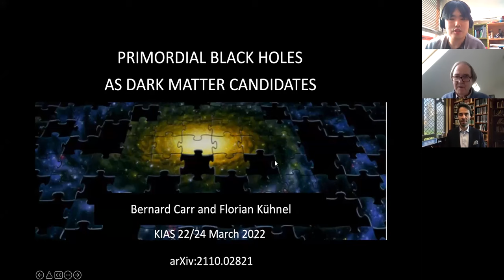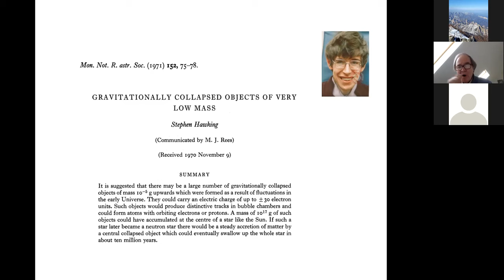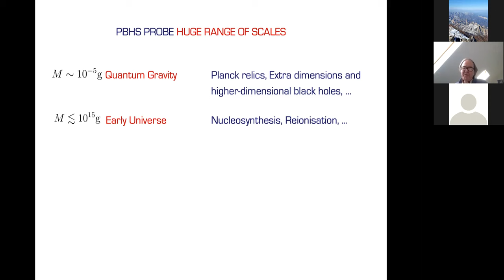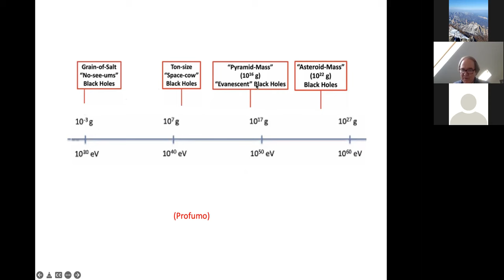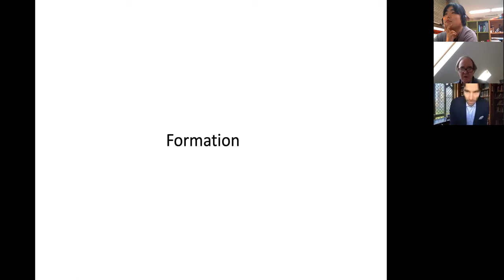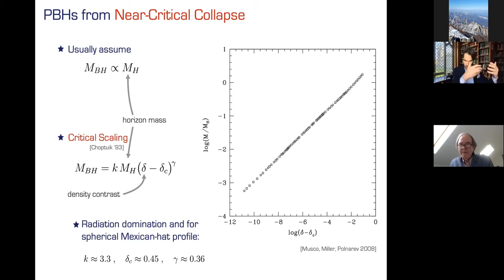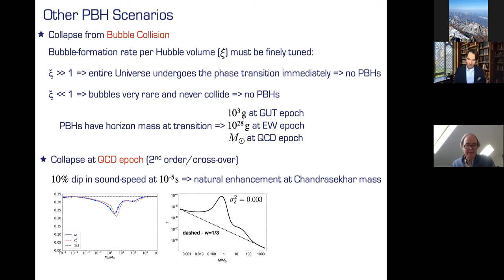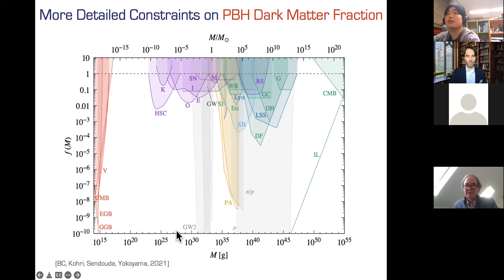PRIMORDIAL BLACK HOLES AS DARK MATTER CANDIDATES (Bernard Carr & Florian Kühnel)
Title: PRIMORDIAL BLACK HOLES AS DARK MATTER CANDIDATES

Speaker: Bernard Carr (Queen Mary, University of London) & Florian Kühnel (LMU, Munich)

Abstract:

Overview, historical introduction, PBHs as link between micro/macrophysics (BC)
Formation of PBHs (FK)
Constraints on PBHs (FK)
PBHs as dark matter and solutions to cosmic conundra (BC)

We review the formation and evaporation of primordial black holes (PBHs) and their possible contribution to dark matter. Various constraints suggest they could only provide most of it in the mass windows 1017 – 1023 g or 1 – 10 M⊙, with the last possibility perhaps being suggested by the LIGO/Virgo observations. However, PBHs could have important consequences even if they have a low cosmological density. Sufficiently large ones might generate cosmic structures and provide seeds for the supermassive black holes in galactic nuclei. Planck-mass relics of PBH evaporations or stupendously large black holes bigger than 1012 M⊙ could also be an interesting dark component.